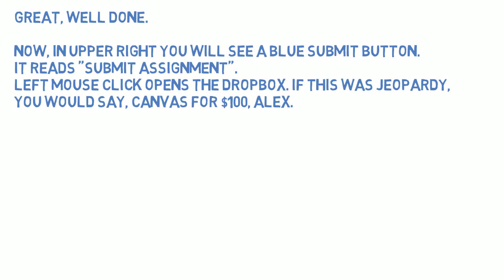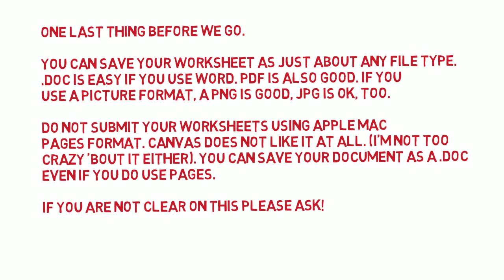Canvas Dropbox Tutorial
IS101 Spring 2018